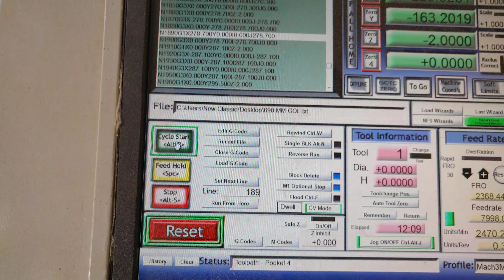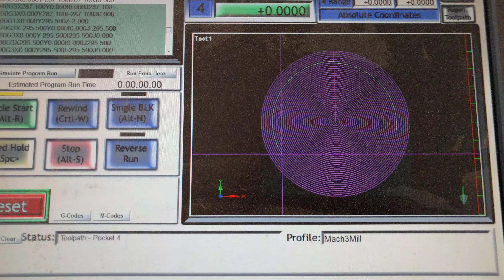CNC wood router machine pakistani machine wooden carving 2d and 3d work Mughal cnc zone carving